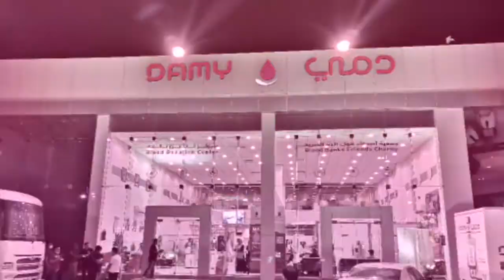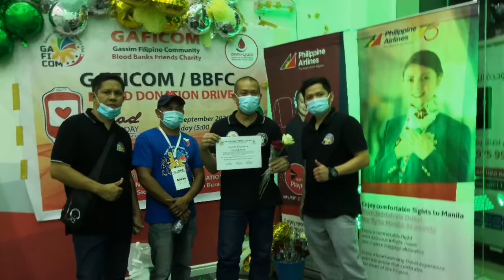Part 3 - GAFICOM / BBFC Blood Donation Drive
Part 3 - GAFICOM / BBFC Blood Donation Drive on 25/09/2020 @ DAMY CENTER for Blood Donation in Buraidah, Al-Qassim, Saudi Arabia